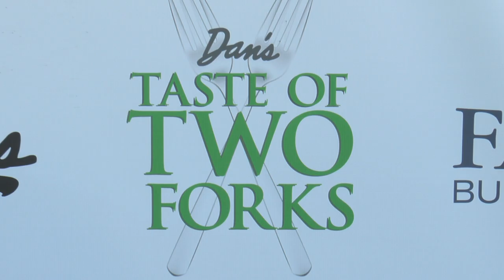On The Red Carpet with Ben Zwicker | GrillHampton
Karine Bakhoum, “The Iron Palate” speaks with Chef Ben Zwicker at Dan's Taste of Summer, the Ultimate Hamptons Foodie Event

Karine Bakhoum, "The Iron Palate"

Ben Zwicker, Chef, T-BAR Steak & Lounge